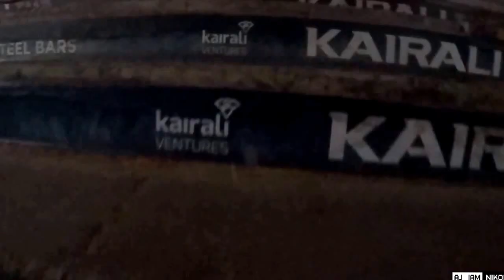Kerala at it's best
Its a travel based video,